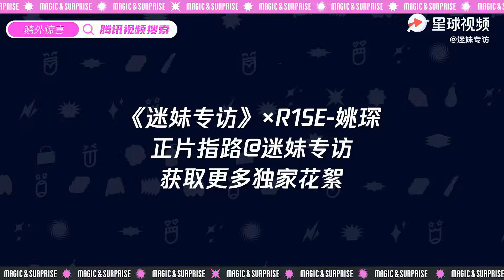[YAOCHEN INTERVIEW] Unaired R1SE YAOCHEN (姚琛) X 迷妹专访